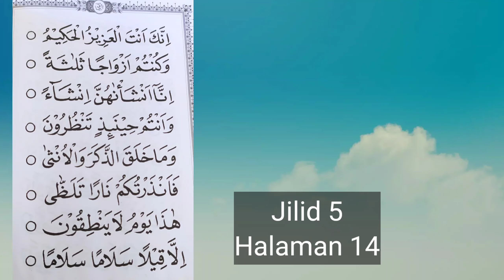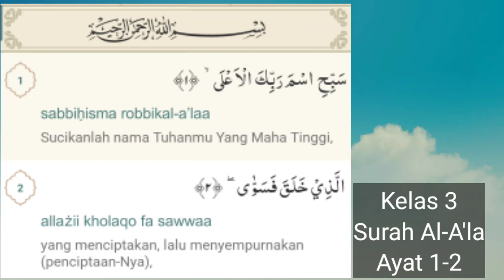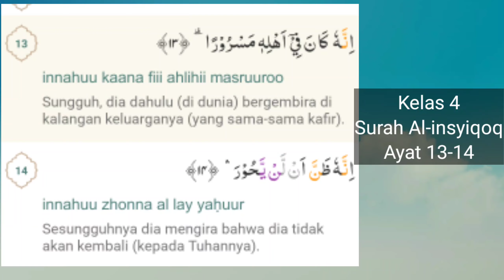UMMI SESI 2 KELAS 3&4 (Ust. Diama)